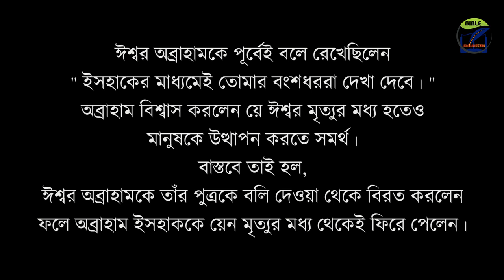অব্রাহামকে কেনো ঈশ্বর এতো ভয়ানক আজ্ঞা দিলেন | Why did God ask Abraham to sacrifice his son | 2021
আমাদের ঈশ্বর কি খারাপ?
অব্রাহাম কি পাগল ?
অব্রাহামকে কেনো ঈশ্বর এতো ভয়ানক আজ্ঞা দিলেন?
Why did Gid ask Abraham to sacrifice his son?

১)সুস্থতার প্রার্থনার জন্য কল করবেন না প্লিজ। নিজে প্রার্থনা করুন। আপনার ও আমার মধ্যে কোন পার্থক্য নেই। আপনার প্রার্থনা তে একি শক্তি আছে।
২) কল করলে সবসময় রিসিভ করা সম্ভব নাও হতে পারে। তাই whatsapp এ মেসেজ করে দেবেন। বা Whatsapp এ ভয়েস মেসেজ করে দেবেন। আমি ফ্রী হয়ে উত্তর দিয়ে দেবো। নিশ্চয়ই দেবো।
আপনি জানতে পারবেন কি ভাবে বাইবেল কে নিজেদের জীবনে প্রয়োগ করা যায়।
শুধু বিশ্বাস করলে হবে না, পালন করতে হবে বাইবেল এর কথা।

Karo Dhannabad Tum
The Life Of St. Mathew || সাধু মথির জীবনী
Tim Tim Tara Jole ( প্রকৃত বড়দিন রে )